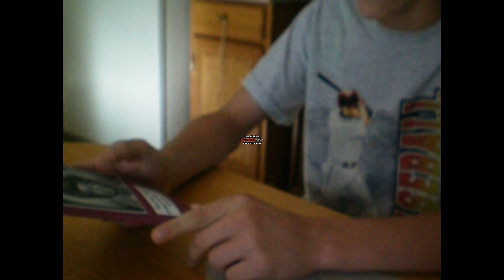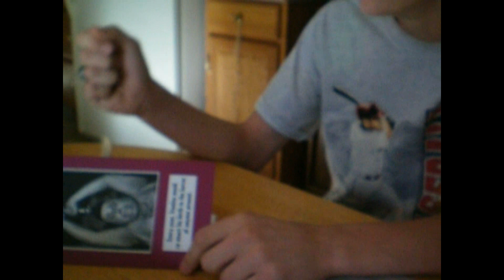A Day of Fun On The 14th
Well it was my brother's birthday went in order! except the cooking of the french onion soup was excluded! Thatw as good soup!